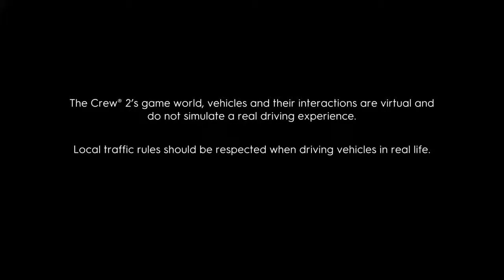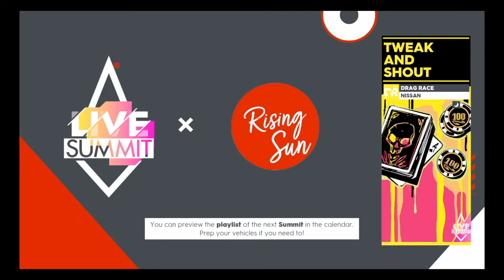A Very Special Ragetage With Ja1up! || "Major" Easter Eggs Included. ;)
Hope you are having a great day! Wanna be featured on the channel?

God bless!